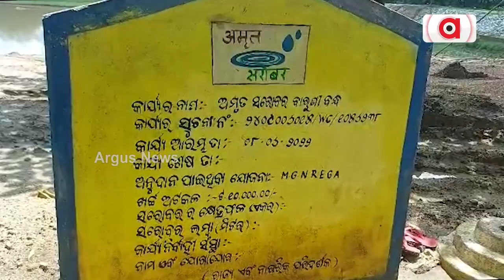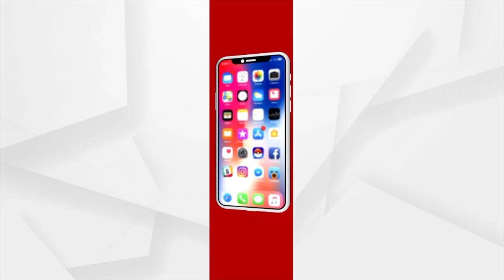Locals Allege Massive Corruption In Amrit Sarovar Yojana In Balangir